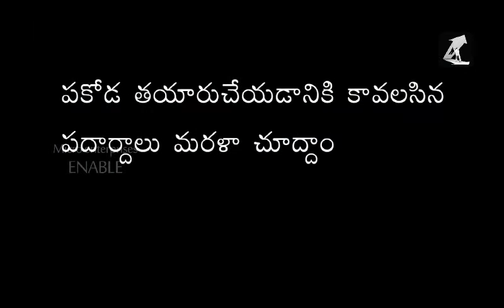Onion Pakoda Making - Business Video(Telugu)